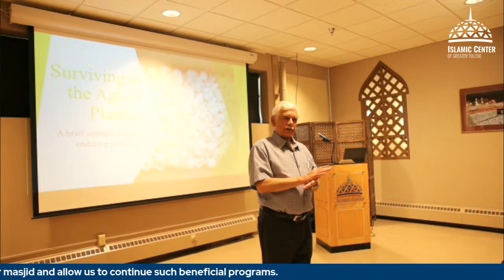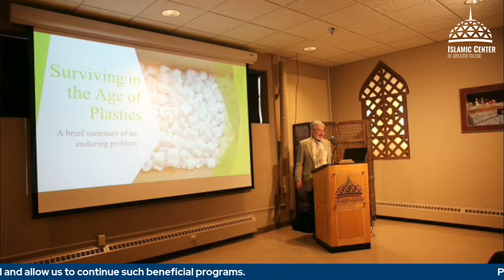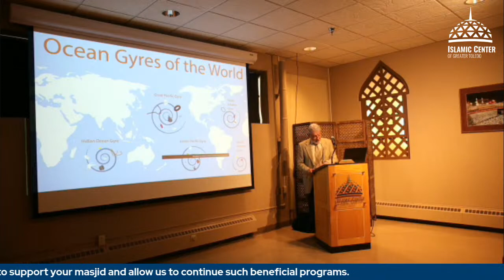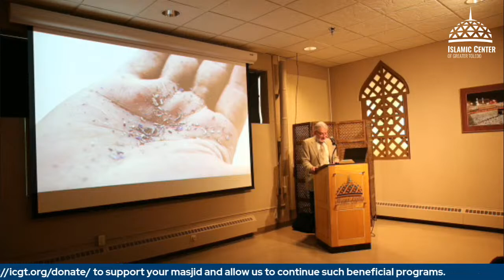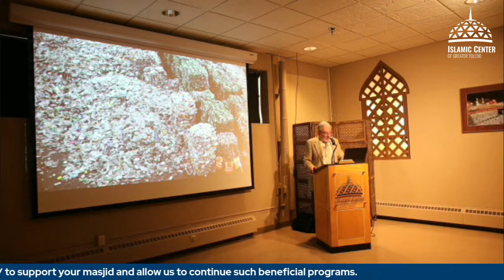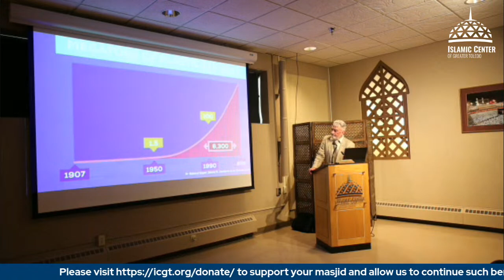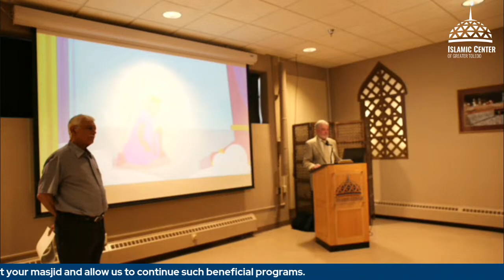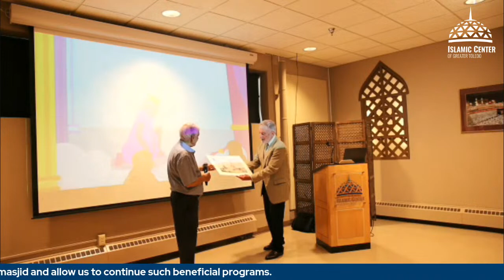Sunday Lecture (6/18/2023) Mr. Steven Pollick - Plastics in our lives